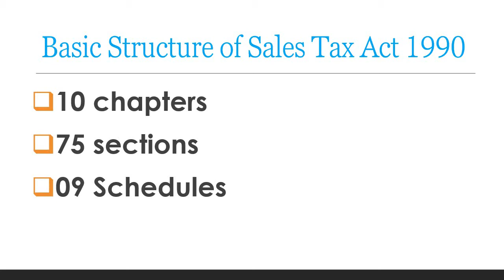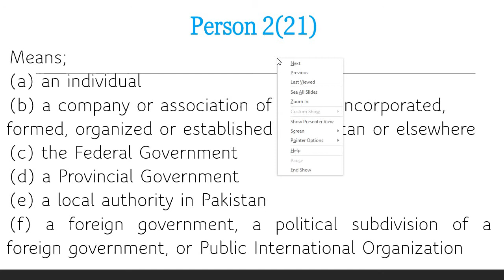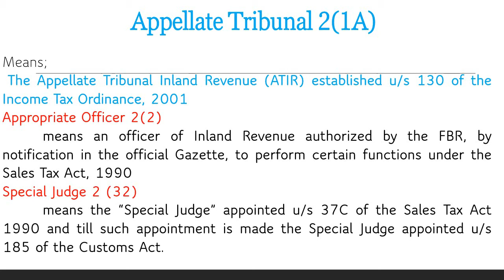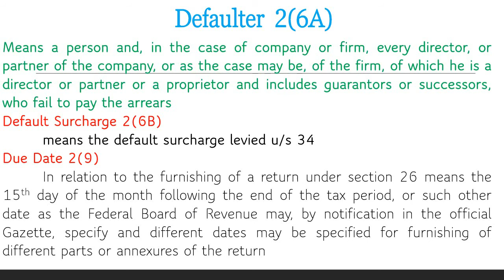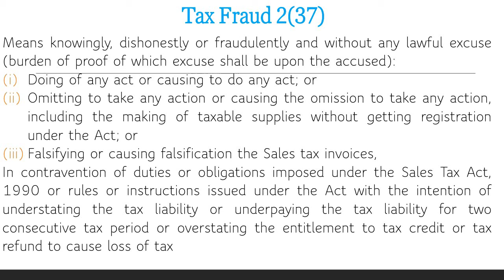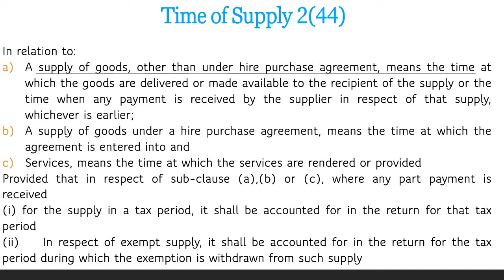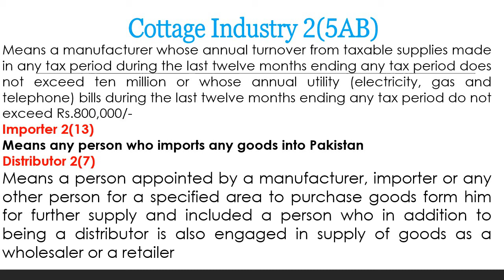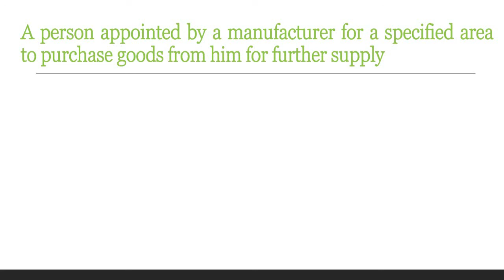Sales Tax Act 1990:Definition: Section-2: Inspector Inland Revenue: FBR:Authorities of Sales Tax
in this video we will discuss Sales Tax Act 1990 and followings:
Basic Structure of Sales Tax Act 1990
10 chapters
75 sections
09 Schedules
Means a registered person who does not fall in any of the following categories, namely;
a) Who is blacklisted or whose registration or is blocked in terms of section 21
b) Who fails to file return u/s 26 by the due date for two consecutive tax periods
c) Who fails to file an income Tax Return u/s 114 or statement u/s 115, of the income Tax Ordinance, 2001,
d) Who fails to file two consecutive monthly or an annual withholding tax statement u/s 165 of the Income Tax Ordinance, 2001
Person 2(21)
Means;
(a) an individual
(b) a company or association of person incorporated, formed, organized or established in Pakistan or elsewhere
(d) a Provincial Government
(e) a local authority in Pakistan
(f) a foreign government, a political subdivision of a foreign government, or Public International Organization
Firm 2(11A)
Means;
The relation between persons who have agreed to share the profits of a business carried on by all or any of them acting for all
Association of Persons 2(3A)
Includes;
A firm
A Hindu undivided family
Any artificial juridical person and
Anybody of persons formed under a foreign law, but does not include a company
Local Inland Revenue Office 2(15)
Means;
The office of Superintendent of Inland Revenue or such other office as the FBR may, by notification in the official Gazette, specify
Chief Commissioner  2(4A)
 means a person appointed as the CCIR under section 30
Commissioner 2(5)
 means the Commissioner Inland Revenue appointed under section 30
Officer of Inland Revenue 2(18)
Means an officer appointed u/s 30
Appellate Tribunal 2(1A)
Means;
 The Appellate Tribunal Inland Revenue (ATIR) established u/s 130 of the Income Tax Ordinance, 2001
Appropriate Officer 2(2)
 means an officer of Inland Revenue authorized by the FBR, by notification in the official Gazette, to perform certain functions under the Sales Tax Act, 1990
Special Judge 2 (32)
 means the “Special Judge” appointed u/s 37C of the Sales Tax Act 1990 and till such appointment is made the Special Judge appointed u/s 185 of the Customs Act
Defaulter  2(6A)
Means a person and, in the case of company or firm, every director, or partner of the company, or as the case may be, of the firm, of which he is a director or partner or a proprietor and includes guarantors or successors, who fail to pay the arrears
Default Surcharge 2(6B)
 means the default surcharge levied u/s 34
Due Date 2(9)
 In relation to the furnishing of a return under section 26 means the 15th day of the month following the end of the tax period, or such other date as the Federal Board of Revenue may, by notification in the official Gazette, specify and different dates may be specified for furnishing of different parts or annexures of the return
You can comments
For Further videos please visit:
You Tube Channel:
Academia Learning